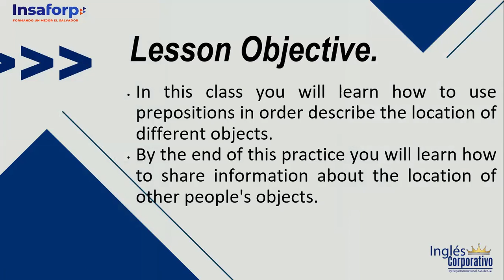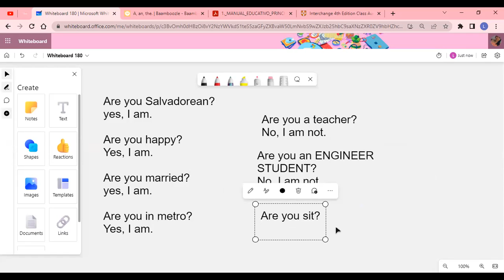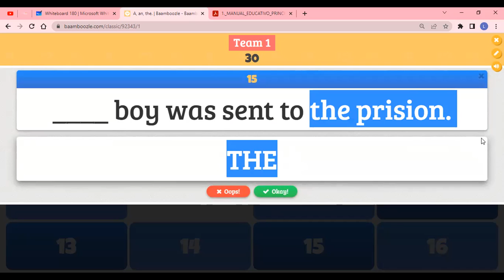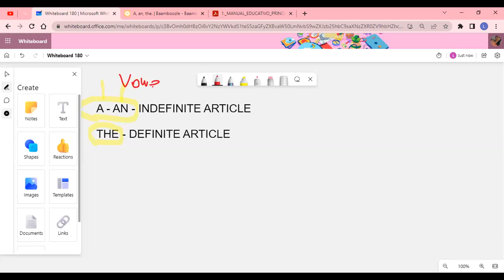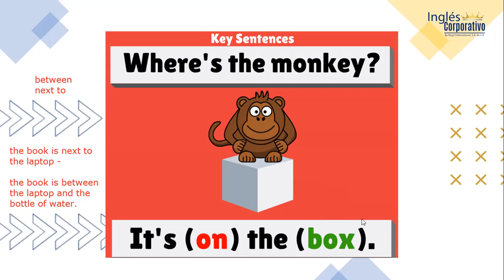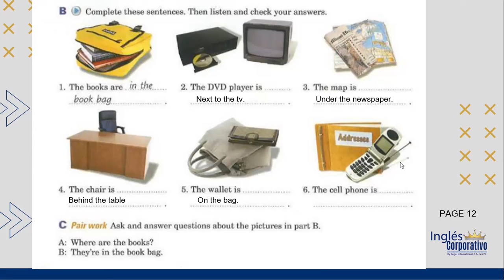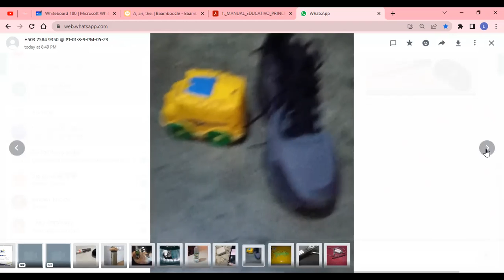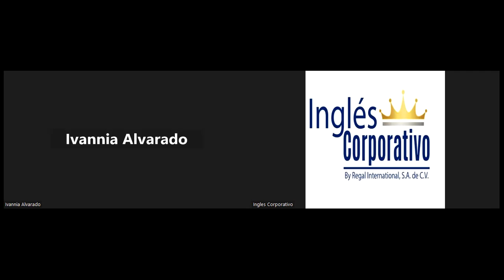SESION 6 - 06-06-2023 -P1-01-8-9-PM-05-23 - ROSEMARY ALVARADO - PREPOSITIONS OF PLACE